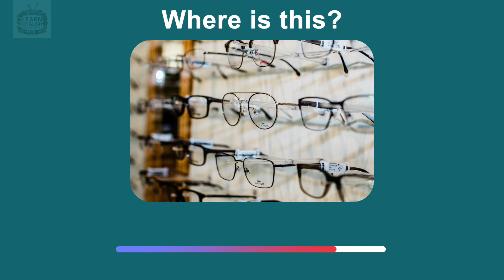你知道这些常见店铺的英文吗？